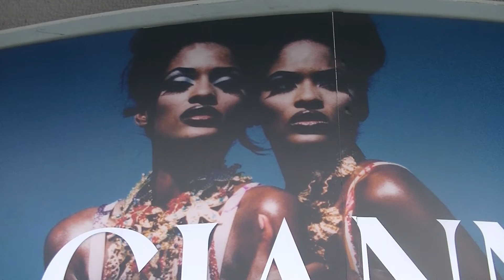2022 11 12 Voor het museum van Frans Haks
In de tijd dat Frans Haks directeur was ontstond in 1994 het nieuwe museum in Groningen